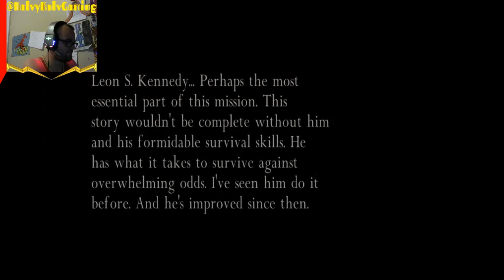Resident Evil 4 Seperate Ways: Chapter 4!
I have to destroy a ship and prevent leon from being killed!